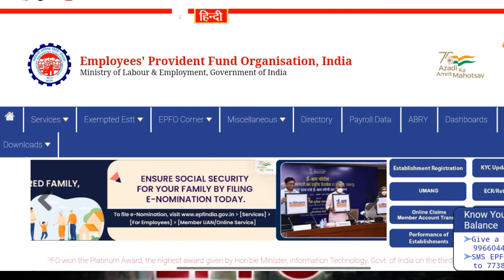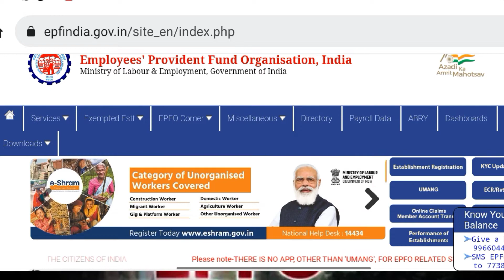EPF Latest Update All EPS Members सभी पीएफ मेंबर के लिए जल्दी वीडियो देखेंtechnical_mp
doston Aaj hi video mein baat karne wala EPFO ki latest update ke bare mein

yadi aapka bhi interest ka paisa Nahin a raha hai to

232 CBT meeting Mein Sab kuchh clear ho jaega

C.B.T Meeting Updates .👇👇👇

☄️232 C.B.T Meeting hone Wali Hai

☄️ Location.. Dehli Me Hogi C.B.T Meeting

☄️Date: 31 Oct Or 01 Novem Ko Hone Wali Hai

☄️EPF PF EPS EPFO Se Juri Information

☄️ PF Interest amount credited Kab hoga.??

यह सभी बातों के अलावा और सारे बातों पर चर्चा किए जाएंगे।।।

धन्यवाद 🙏🙏

epf_pf_interest__pf_passbook